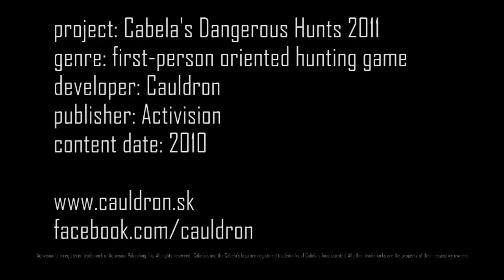Cabela's Dangerous Hunts 2011 - short dev. trailer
Trailer for Dangerous Hunts 2011 created during development of the game showcases different ingame environments and fierce close combat with predators. The game is powered by our Cloak NT3 engine.